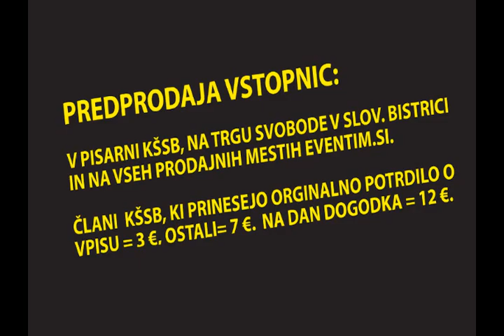Bistriška Noč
Video napovednik, Bistriška Noč z Magnificom,
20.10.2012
Nastopajoči; -Magnifico
                   -First Cool
                   -Jebe'la Cesta
                   -Zebra